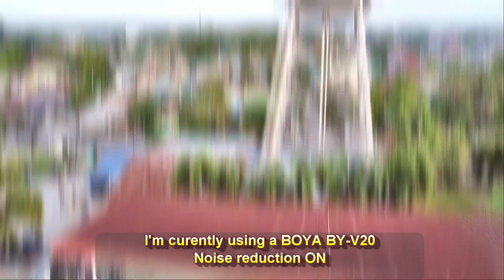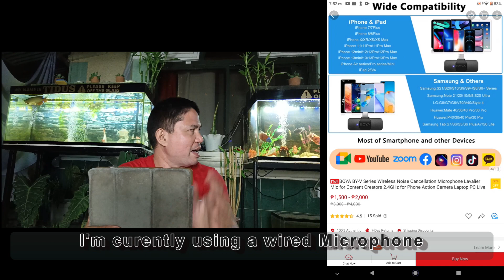CHEAPEST WIRELESS MICROPHONE FOR ASPIRING VLOGGERS! | BOYA BY-V Series Unboxing & Review (Tagalog)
CHEAPEST WIRELESS MICROPHONE FOR ASPIRING VLOGGERS & CONTENT CREATORS!? | BOYA BY-V Series Unboxing & Review (Philippines and Tagalog version)

Thanks in advance, stay safe and healthy!